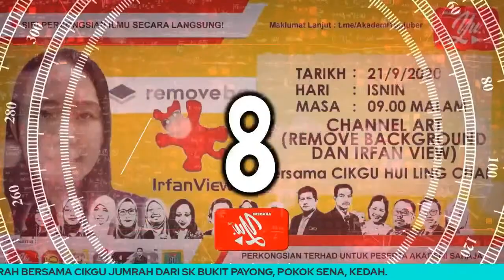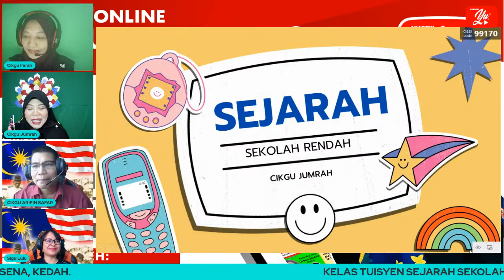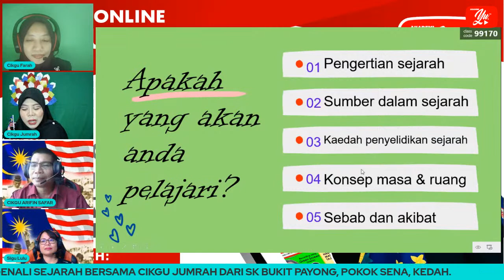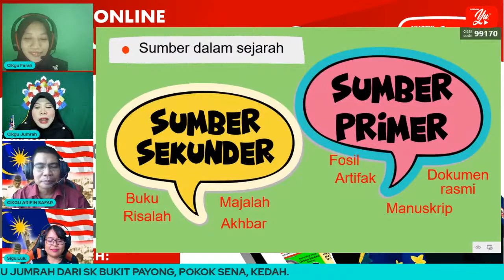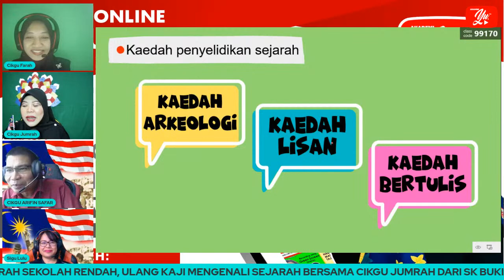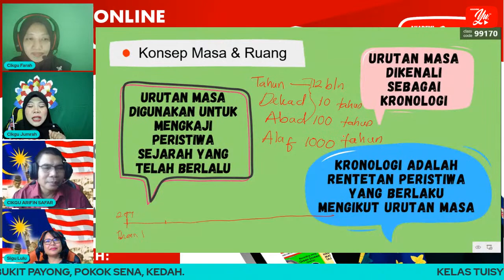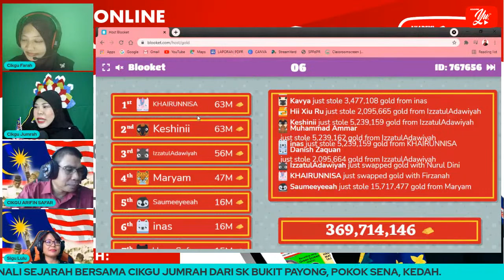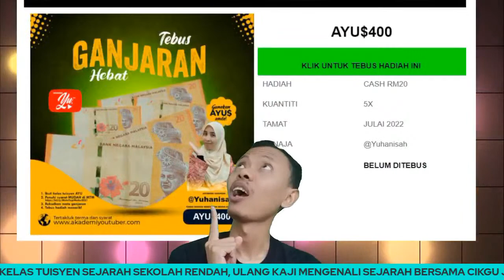🔴 [LIVE] SEJARAH SR, ULANG KAJI UNIT 1 MENGENALI SEJARAH OLEH CIKGU JUMRAH #18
TERIMA KASIH.